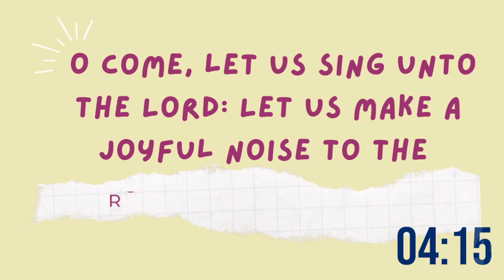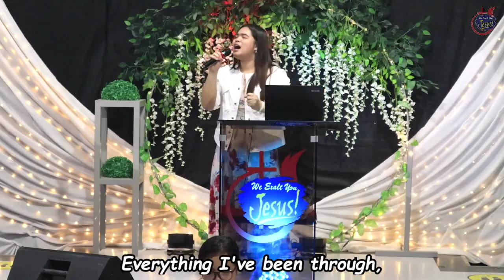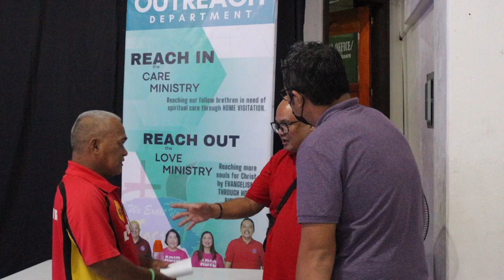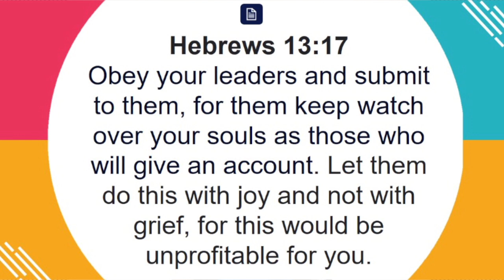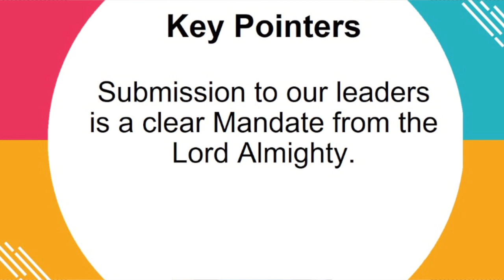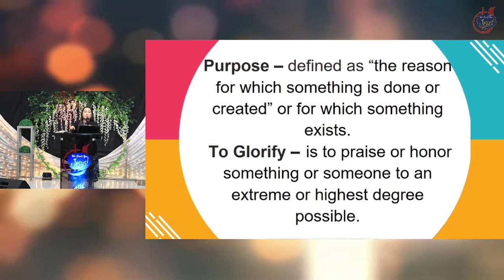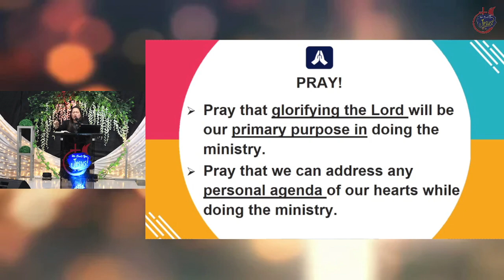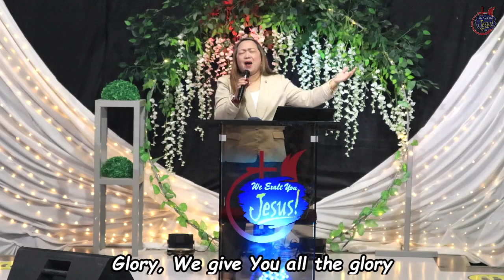c2s, The Authority and Purpose of Ministry.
COG Sasa- Pastor Olive Gay Historia

The Authority and Purpose of Ministry. In doing our ministry for God’s glory requires our best effort. In all we do we seek excellence. Wecontinue our new sermon series, The “ 10 Core Values of Ministry”